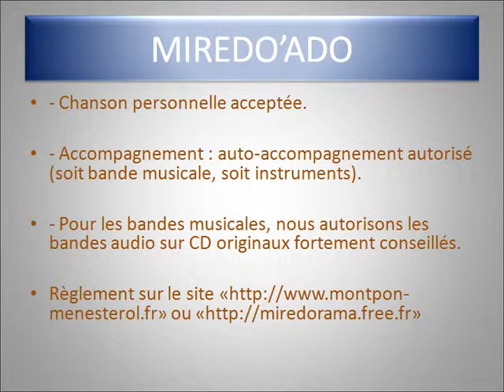MIREDO'ADO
concours chansons spécial jeune MIREDO'ADO

Concours de chanson française spécial jeunes à Montpon-Ménestérol en dordogne le 6 juillet

Ouvert à tous jusqu'à 16 ans.

1er Prix 200€ de bon d'achat

Inscription sur place de 20h à 20h45

- En français uniquement ( quelques mots en langues étrangères ou régionales seront tolérés dans la chanson).

- Nature de l'interprétation : répertoire lyrique, duo vocal, (« a capella » proscrit).

- Chanson personnelle acceptée.

- Accompagnement : auto-accompagnement autorisé (soit bande musicale, soit instruments).

- Pour les bandes musicales, nous autorisons les bandes audio sur CD originaux fortement conseillés.

Renseignement 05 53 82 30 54 ou 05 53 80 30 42 «Service Culturel»